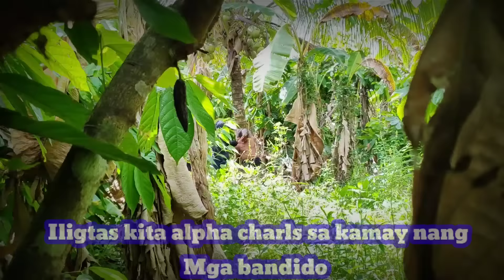KUMANDER BAGNOT, HAWAK NIYA SI ALPHA CHARLS, JHONNY85, DUGUAN, SAMARAN